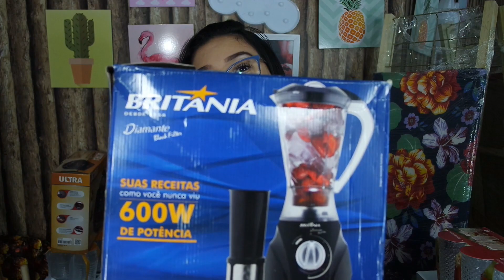PRESENTES DO CHÁ DE PANELA | CASANDO AOS 20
OLAAA MEUS AMORES TUDO BOM COM VOCÊS ?

Espero muito que vocês tenham gostado do vídeo, se gostou não se esqueça de clicar em “GOSTEI” e de ser inscrever no canal de não for inscrito, para fazer parte dessa família maravilhosa que são vocês ❤️